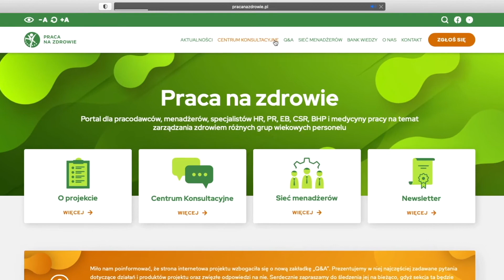Jak wspierać prozdrowotny styl życia pracowników? | Praca na zdrowie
Instytut Medycyny Pracy im. prof. Jerzego Nofera w Łodzi zaprasza pracodawców, profesjonalistów zajmujących się zarządzaniem zdrowiem pracowników oraz lekarzy i pielęgniarki służby medycyny pracy do skorzystania z bezpłatnych konsultacji, wspierających zdrowie i aktywność zawodową zróżnicowanego wiekowo personelu firm.  Szczegółowe informacje na temat konsultacji, w tym opis zagadnień oraz interaktywny formularz zgłoszeniowy, można znaleźć na stronie projektu Praca na Zdrowie. Zapraszamy do kontaktu!

Film powstał w ramach projektu „Edukacja w zakresie zarządzania zdrowiem starzejących się pracowników oraz opracowanie i upowszechnienie instrumentów promujących zdrowie i zachowania prozdrowotne w środowisku pracy”, realizowanego w ramach Narodowego Programu Zdrowia na lata 2021 – 2025, finansowanego przez Ministra Zdrowia.